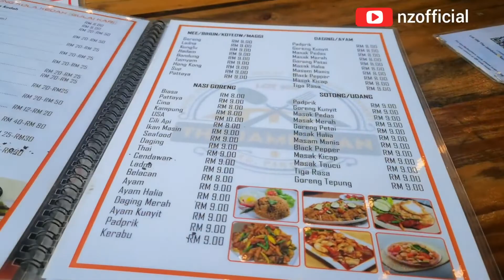The Jambatan Kg Pandan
[ Berdekatan selekoh warung merdeka]
Bawah jambatan